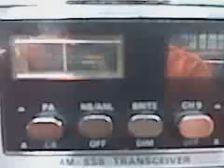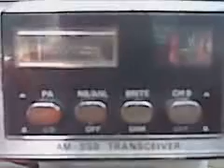Poor Boy to Hot Dog.3GP